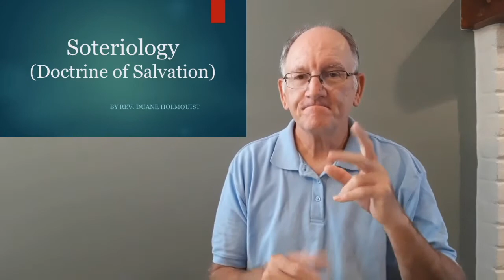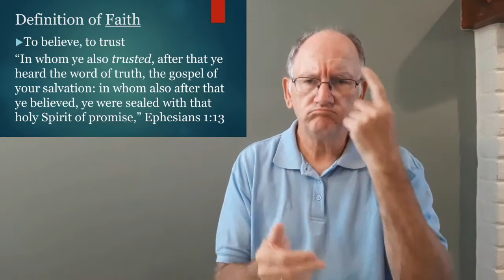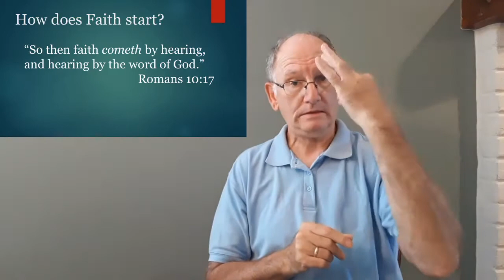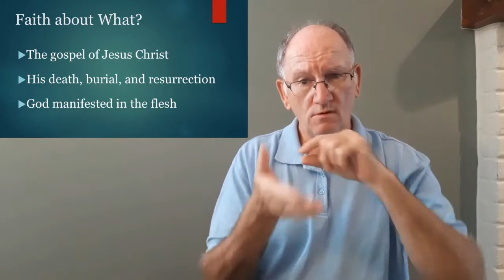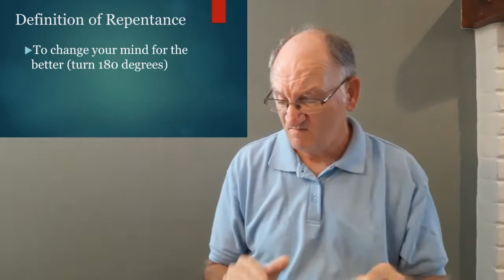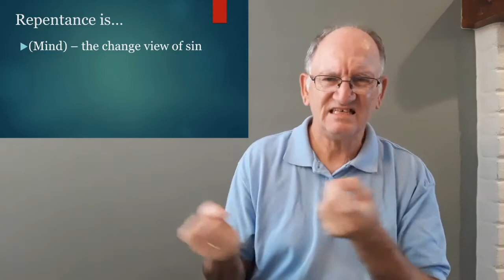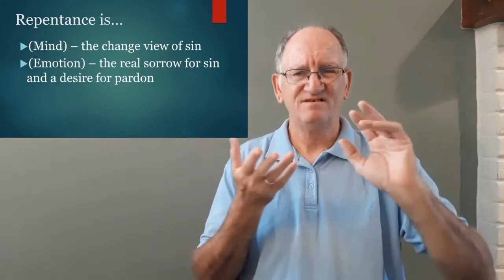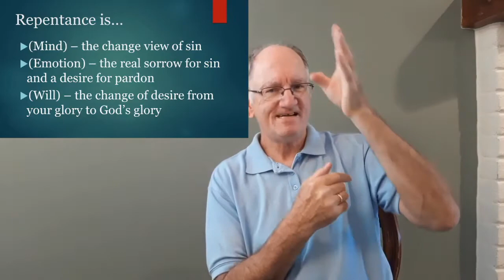Harvest Deaf Adult Sunday School Class Doctrine Soteriology Part 2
CCLI # 2973706